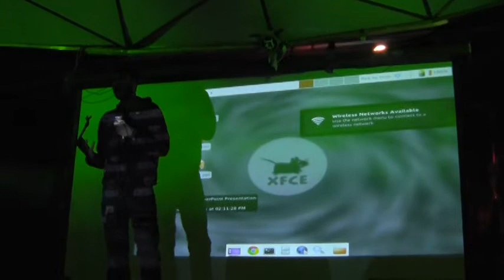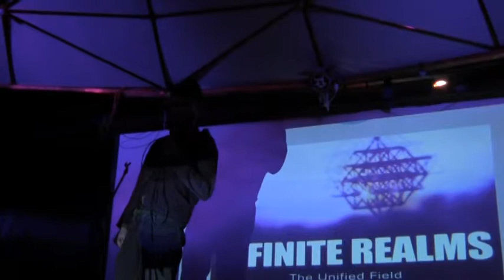Casey - The Light Cellar